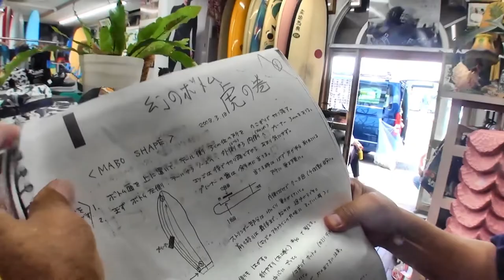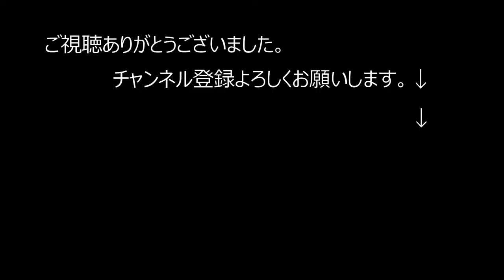プロサーファー辻島司がシェイプを習う風景を配信しています。これはマーチャンネルプロジェクトの持続化支援活動であり企業の社会的貢献CSR活動であります。若いプロに仕事を教えて皆でサーフィンを持続しよう！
「MABO塾 ボードシェイプ編」
日本のサーフィンを伝承するためにMABOは無償でこの時間をサーフィン愛好家の皆さんに提供しています。
今回はサーフィンを追求するプロサーファー「辻嶋司」さんがシェイプルームにやってきました！マシンシェイプではないこだわりの手作業を体験。

辻嶋 司
藤沢市出身１９８１年生まれ。
相洋高校卒業後、家業のリフォーム業と平行しながらサーフィンに没頭
アマチュア時代はロングボードすべての主要タイトルで優勝
ISA日本代表に２期連続選ばれ世界選手権LONGBOARDで11位
翌年の2009年度にJPSAのプロ資格を得てこの年のROOKIE OF THE YEARを獲得。
JPSAロングボード最高位３位
ASPジャパンロングボード年間最高ランキング２位。
「リフォーム業とプロサーファーの２足のわらじを履きながら、しかも波の無い湘南出身で日本代表になれた超高効率な上達方法を初心者〜PROまでお伝えしています！！School以外にもトリップや楽しいイベントを開催予定です！せっかく出会えた素晴らしいサーフィンですから、より楽しいものにしましょう！！！」
世界戦で得た経験を活かし、あなたが本当に良い波に出会えたときにワクワク出来るような基本を伝えています！！

SAKANA SURF CLUBについて
年齢、レベル問いません
ショート、ミッドレングス、ログまで
すべてのサーフボードに精通する
波との遊び方を伝えます

なにより大切なものは
「もっと楽しく」「もっと上手く」
と波乗りを好きな気持ちです。
クラブと付いていますが、一度レッスンを受けてくれたらクラブ員です
年会費、サーフギアの縛りは無し

他より高い理由
（海でのレッスンは１・５H〜２H
ですが辻島の稼働時間は約半日）
前日のコンディションを元にあなたの
”悩み”に合わせたポイント選び
（事前打ち合わせ）
午前or午後の２部制で良い時間帯を選択
辻島の経験値を活かし
希望内容に沿ったレッスンを
提供します
レッスン中は緊張されたり
今までに触れられなかった
サーフィンの情報を
大量に浴びる事となります。
「あれ？どれが一番大事？」
となっても良いように
今後の為の要点をまとめた
課題をプレゼント

再生リスト「マーボー塾」

1948年藤沢市辻堂に生まれ
1965年17歳の時にサーフィンに目覚める。
1967年全日本ジュニア選手権にて優勝　2回。
19歳の時にマーボーショップを開業。
1971年23歳、　サーフィンの神様『ジェリーロベス』とめぐり会い、あの稲妻マーク『ライトニングボルトブランド』を日本に導入.

編集 kure134